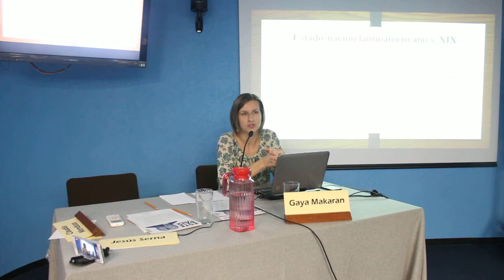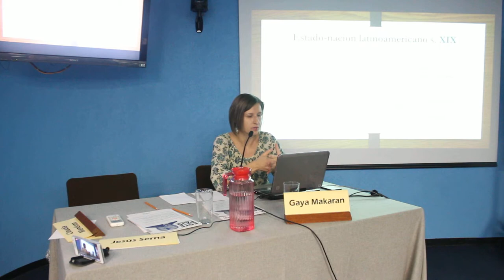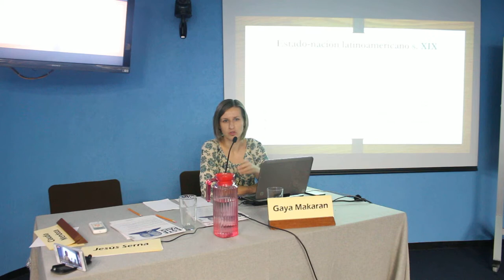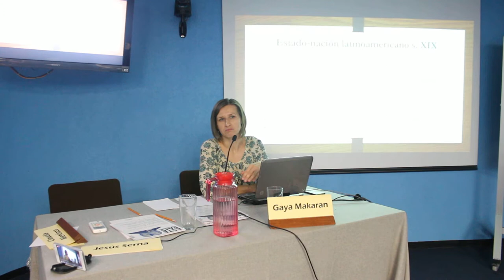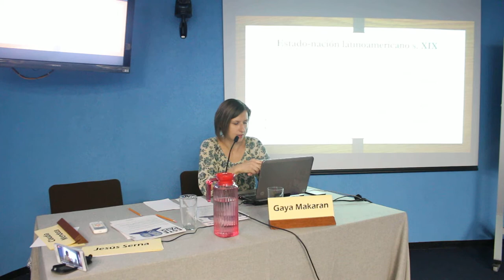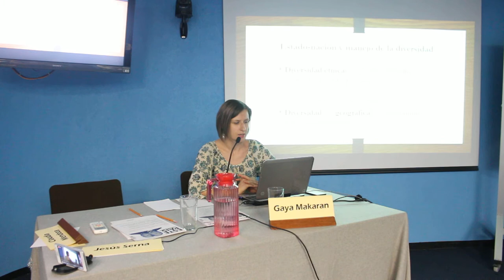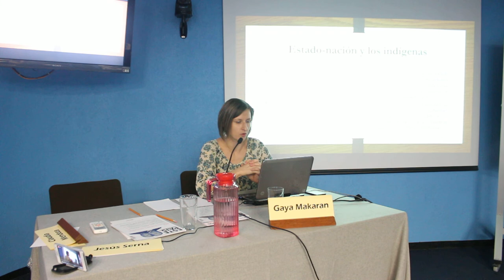Dra Maya Marakan 2019-2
19 Marzo 2019
PUEBLOS ORIGINARIOS ÁREA ANDINA
Dra. Gaya Makaran CIALC- UNAM

Investigadora del Centro de Investigación sobre América Latina y del Caribe (CIALC) UNAM Doctorada en Humanidades y especialista en Ciencias de la Literatura por el Instituto de Estudios Ibéricos e Iberoamericanos de la Universidad de Varsovia en Polonia, maestra en Estudios Culturales y especialista en Estudios Latinoamericanos por la UNAM.

HERRAMIENTAS PARA LA DEFENSA Y CONSTRUCCIÓN DEL CONSTITUCIONALISMO INTERCULTURAL EN MÉXICO
Curso especializado del  Seminario Permanente sobre Etnicidad, pluralismo jurídico y derechos humanos
Del 5 de marzo al 27 junio de 2019 Sesiones los martes de 10:30 a 14:30 horas

Sala de Conferencias Casa de las Humanidades
Pdte. Venustiano Carranza 162, Col. Villa Coyoacán,  Alcaldía Coyoacán, CDMX